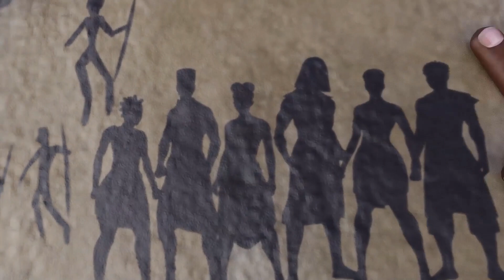Meet Kwayinde’s Most Dangerous Enemies!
Discover the dark side of Kwayinde as Ika and his fearsome followers rise to threaten Africa’s future. Will the heroes be strong enough to stop them?

Find out now! Download the Kwayinde app on Google Play and the Apple App Store, or visit us at kwayinde.com.